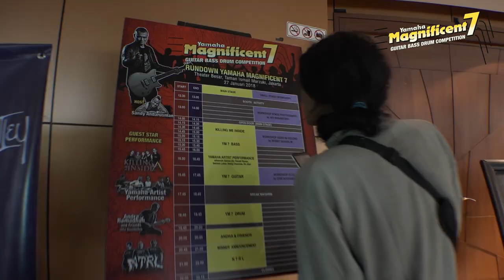Grand Final Video Coverage - Yamaha Magnificent 7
Grand Final of Yamaha Magnificent 7 - Guitar, Bass, Drum Competition 2017 in Taman Ismail Marzuki Jakarta. 21 finalist from all over Indonesia shows their best skills in the stage.